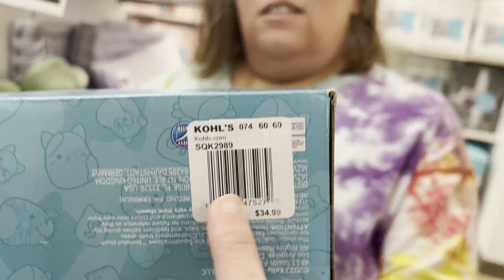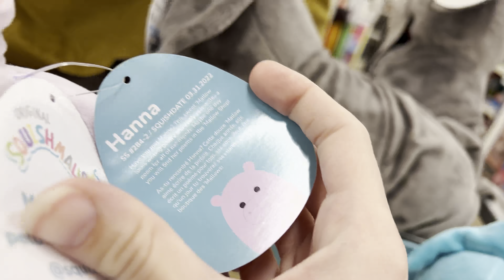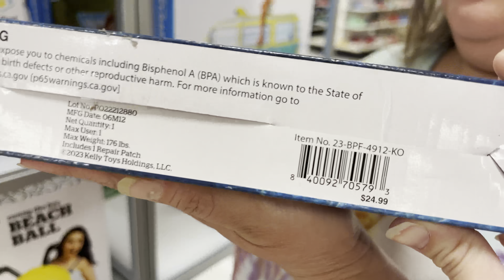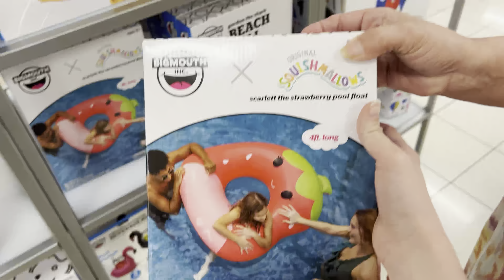WE WENT TO SO MANY STORES!!! | Squishmallow Hunting Compilation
Hey y'all! Today my mom and I are going squish hunting... and shockingly we have amazing luck. Three stores and three shelves full of new squishmallows and accessories that I've never seen before!!